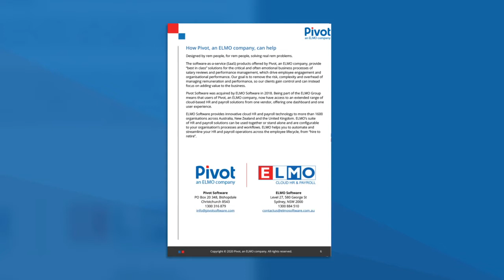Money talks, so what is it saying to your best employees?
What does an effective incentive structure look like? Our handy ‘cheat sheet’ provides insights and tips to ensure your organisation holds onto its high performers with the help of a well-designed incentive plan.